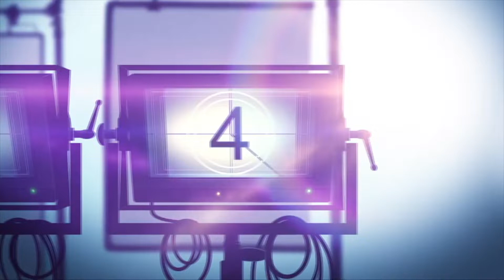WonderCon '22 | THE BOYS PRESENTS: DIABOLICAL Executive Producer & Supervising Director